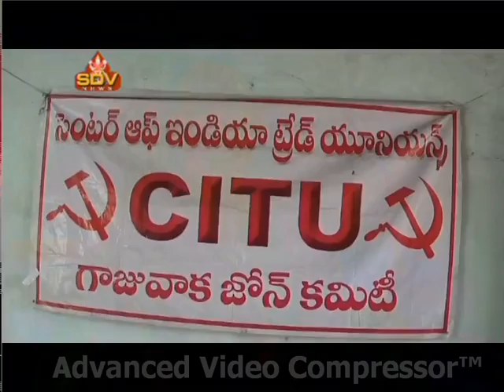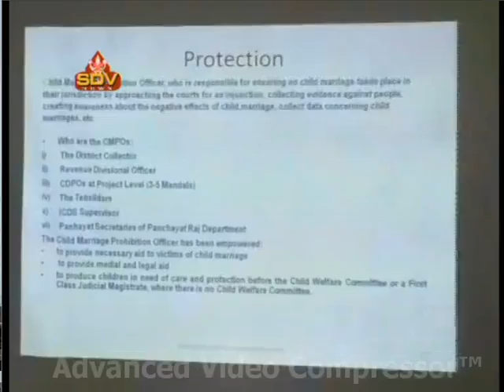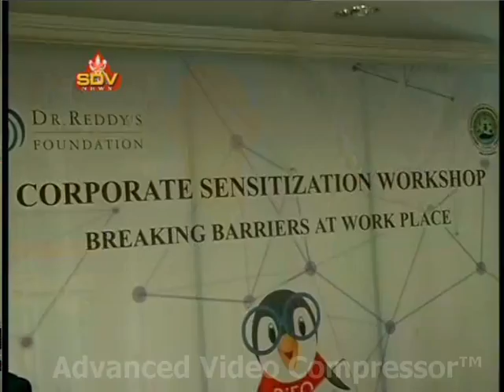SDV NEWS VIZAG 27 10 17